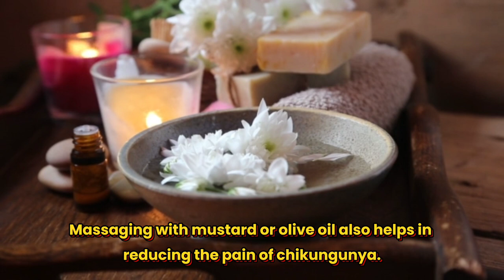Say Goodbye to Chikungunya Joint Pain Forever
Description :
Are you suffering from Chikungunya joint pain? Don't worry, we've got you covered! In this video, we'll share natural remedies and tips that can help you say goodbye to Chikungunya joint pain forever. These remedies are not only effective but also easy to follow, bringing relief to your aching joints.